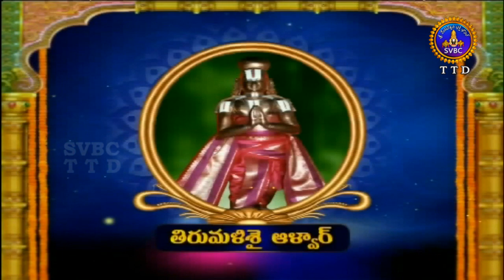ఆళ్వార్ శ్రీసూక్తి | Alwar Srisukti | EP 2417 | 20-07-19 | SVBC TTD